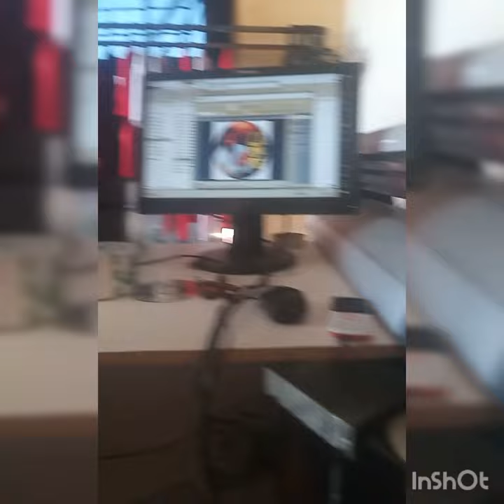What we do at Dakatutura printing and entertainment.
What I do with my own hand. oyange yeenyala dange